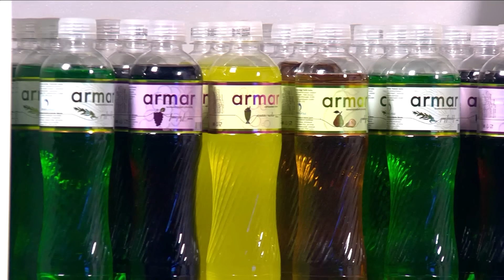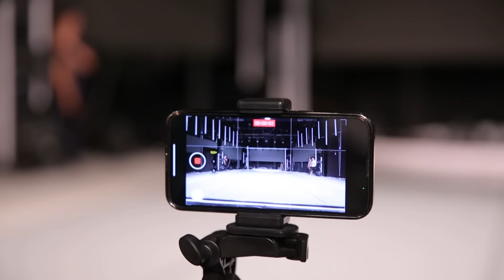Ազգային պարեր / Azgayin parer/Գալահամերգ / Եզրափակիչ